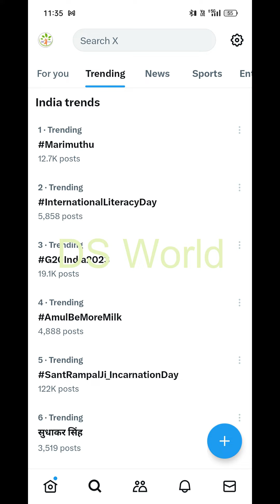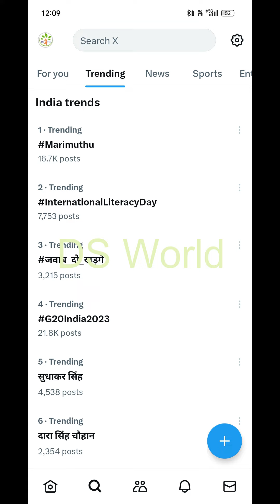சன் டிவியில் ஒளிபரப்பாகி வரும் எதிர்நீச்சல் சீரியல் குணசேகரன் ஆக நடித்து வந்த மாரிமுத்து மரணம் Suntv